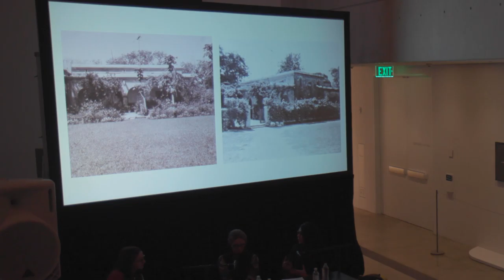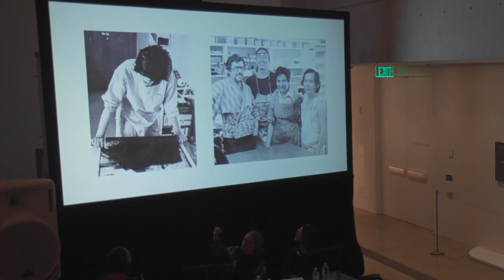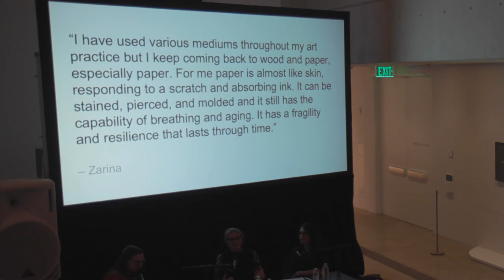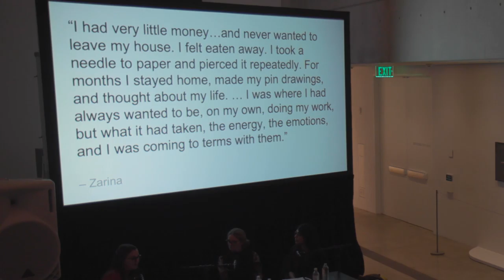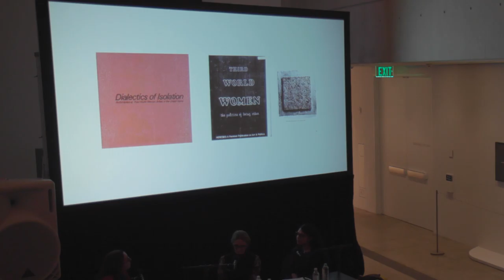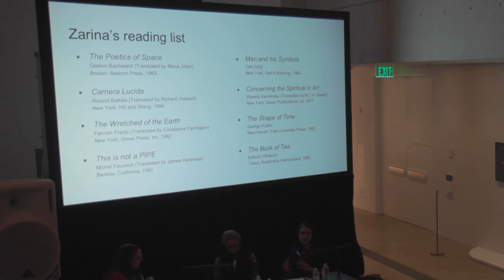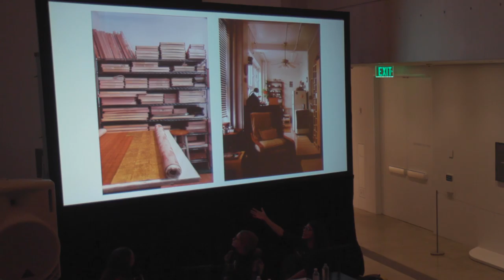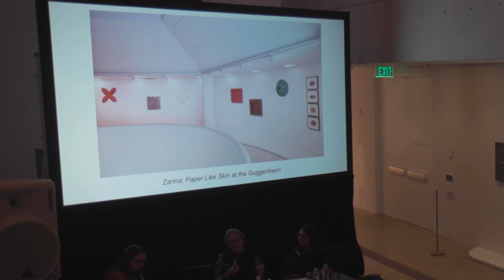Conversation: The Life and Work of Zarina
In this conversation held January 30, 2020 at the Pulitzer, Allegra Pesenti, Associate Director and Senior Curator at UCLA Grunwald Center for the Graphic Arts, independent curator Sarah Burney, and Tamara H. Schenkenberg, curator of "Zarina: Atlas of Her World" discuss the life and work of Indian-born American artist Zarina. Pesenti organized Zarina’s 2012 retrospective, "Paper Like Skin," while Burney formerly served as Zarina’s studio assistant.